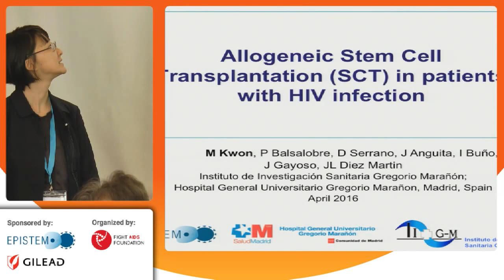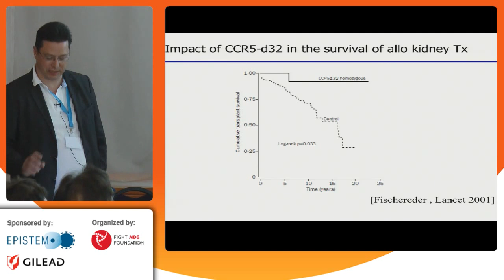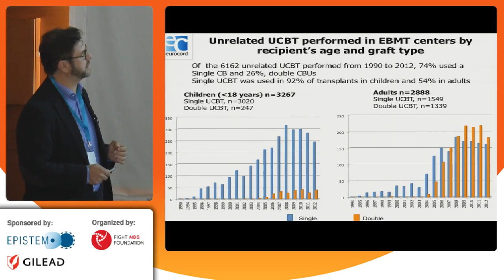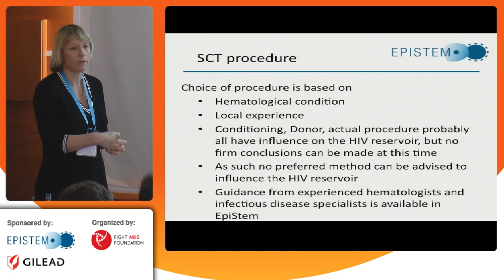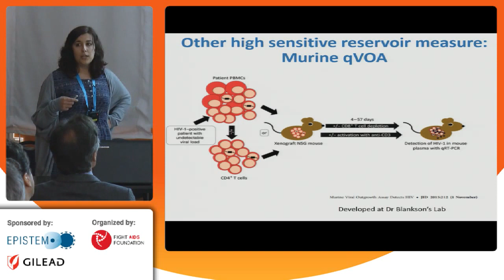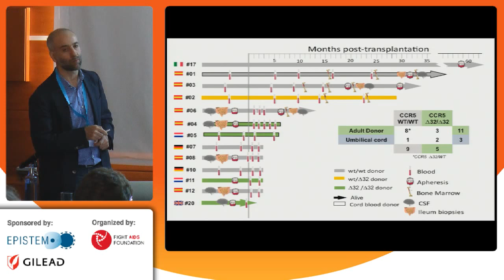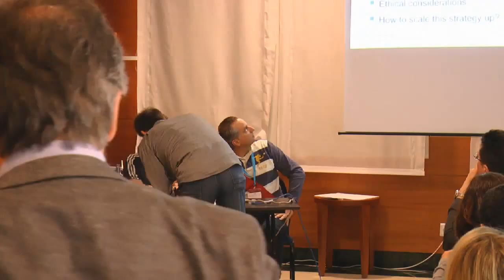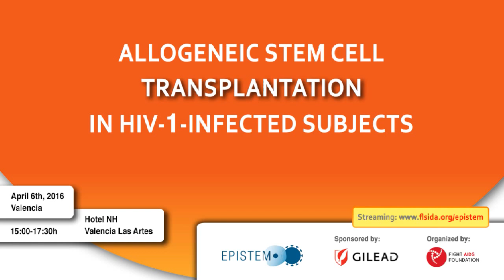Allogeneic Stem Cell Transplantation in HIV-1-Infected subjects